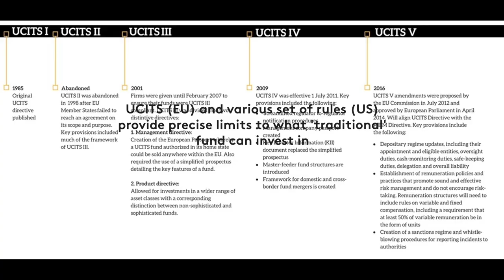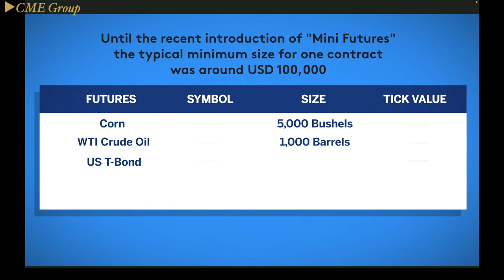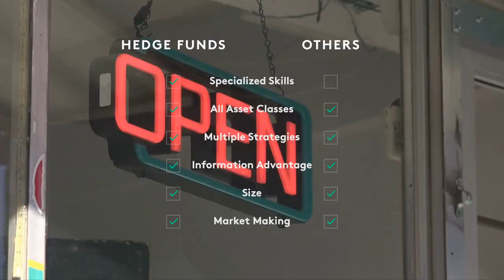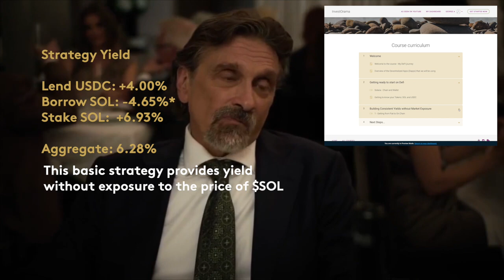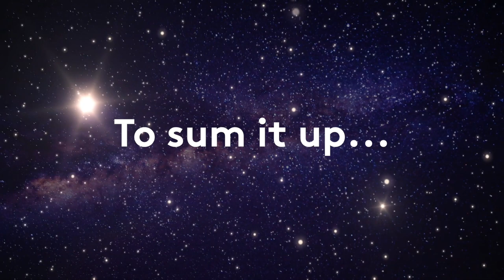Should you become your OWN Hedge Fund?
Become your own hedge fund Learn to create uncorrelated yield strategies on Defi

In this video, we explore the difference between trading on blockchains compared to traditional finance (Defi vs Tradfi) and the possibilities it offers to create Hedge Fund-like strategies for everyday investors, with the opportunities and risks.

ABOUT THE REALIZATION GROUP
This video is produced in partnership with Financial Markets Insights by The Realization Group-  bringing together the best minds in the financial and capital markets industry to deliver high-quality thought-leadership content.

Cefi or CeDeFi (for Centralized Decentralized Finance) is a new type of financial player that encountered great success from its origin in 2017-18 to its near-collapse in June-July 2022.
Cefi platforms gathered 10s of billions of dollars in assets very rapidly, mainly from private investors, but following the collapse of the Terra chain and the bear market that took hold of crypto in 2022., all platforms ran into trouble. These platforms include Blockfi, Celsius, Voyager, Vauld, Babel.
As we publish this in November 2022, Blockfi had to be rescued but continues to operate normally, but the rest have suspended withdrawals and are at various stages of life support, or bankruptcy process (Celsius).
The collapse of Cefi matters for the future of investing, because it’s the first time that savings are at risk and because Cefi was an unfortunate attempt at bringing together Defi and Tradfi.
In this series, we will be exploring Cefi along with various guest experts and the goal is to learn lessons about the future of investing.

This video has been provided for informational purposes only and should not be considered as investment advice or a recommendation of any particular strategy or investment product, or as an offer to buy or sell any securities or related financial instruments in any jurisdiction. Any investment or strategy mentioned herein may not be suitable for every investor.